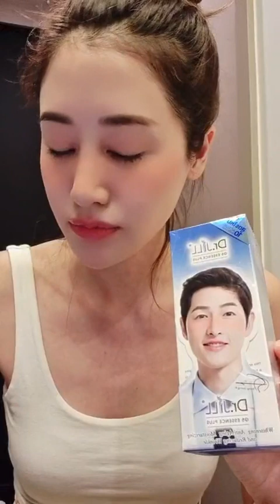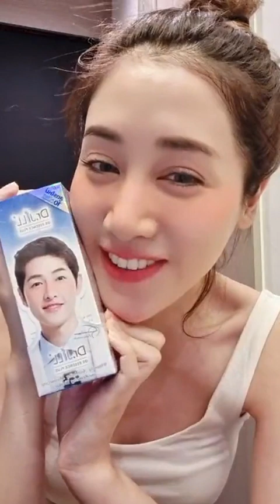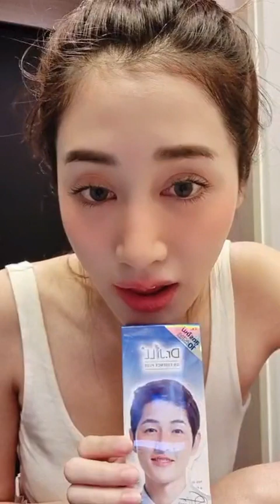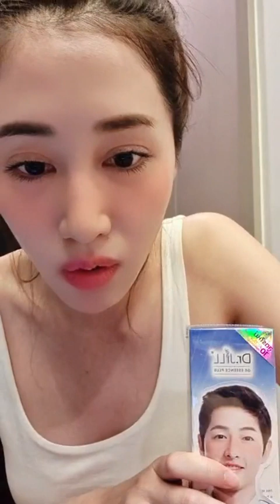พิม พิมประภา �� IG Live by pimprapa t 🔴